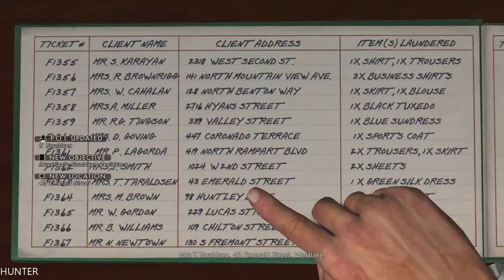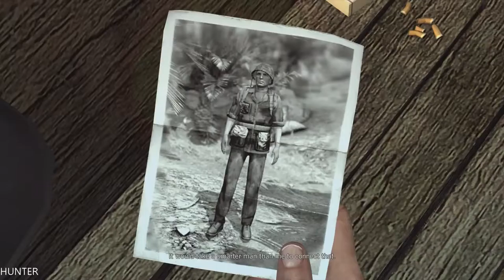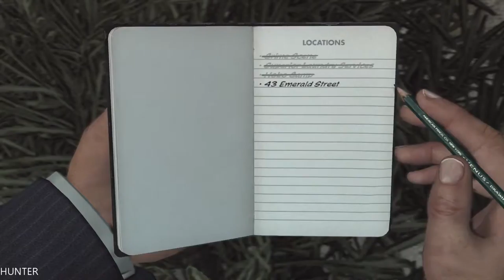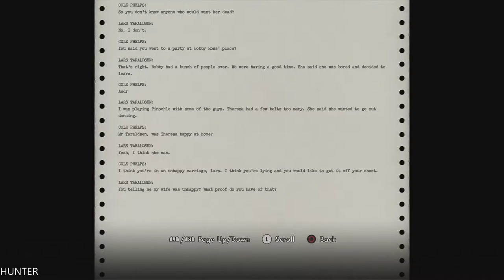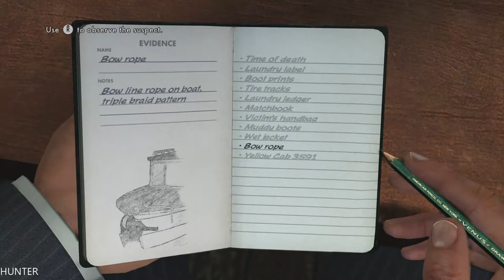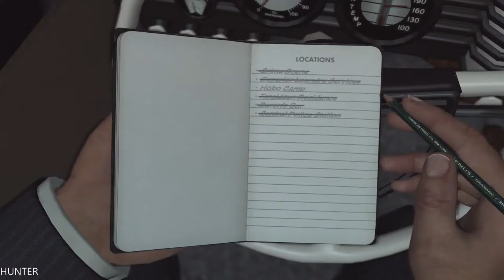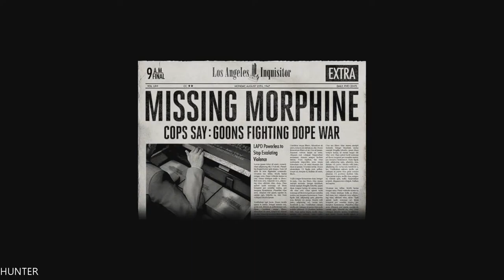LA Noire Remastered Gameplay Walkthrough Part 10- The White Shoe Slaying- (1080p60FPS